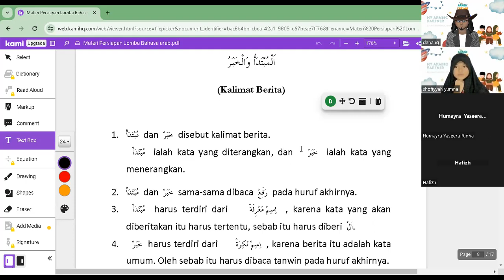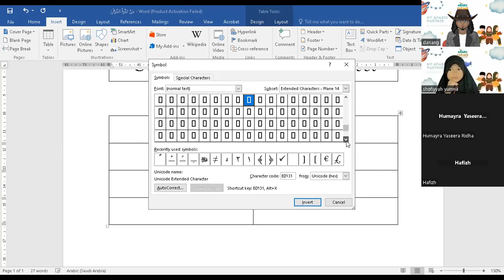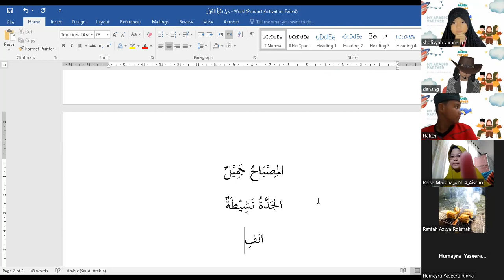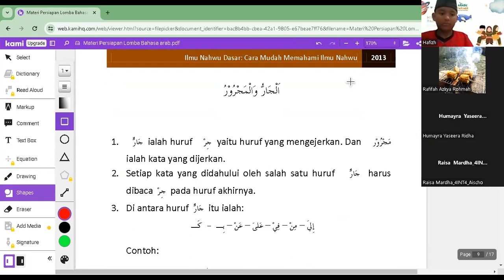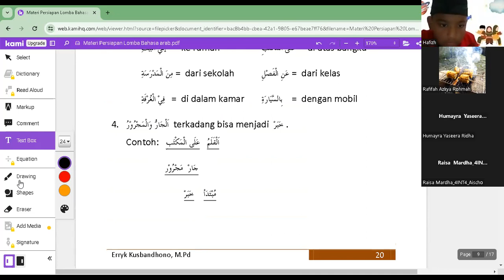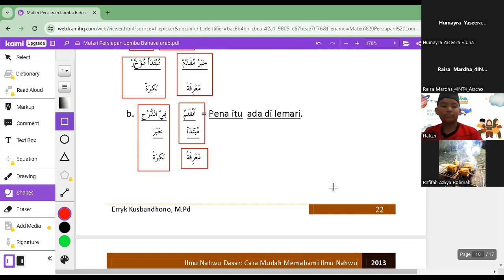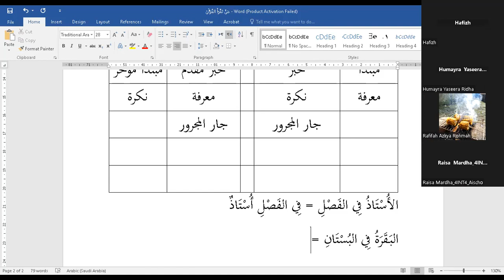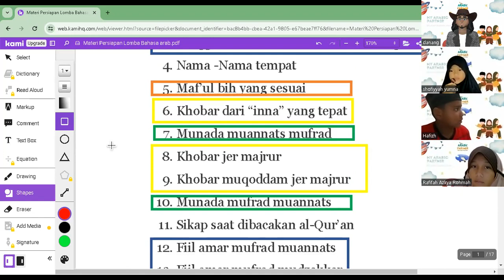Persiapan Lomba Bahasa Arab II (Islamic Olympiad Festival 2024)